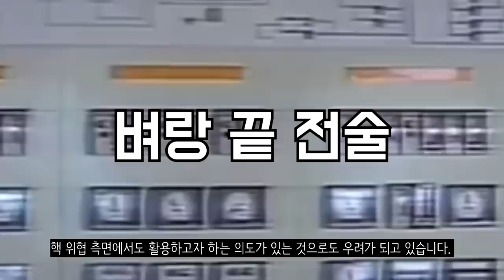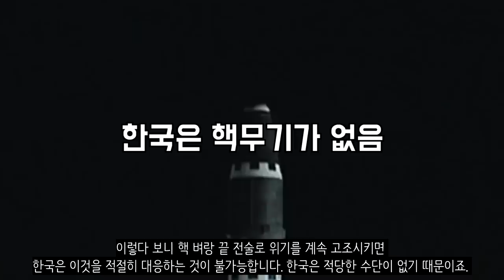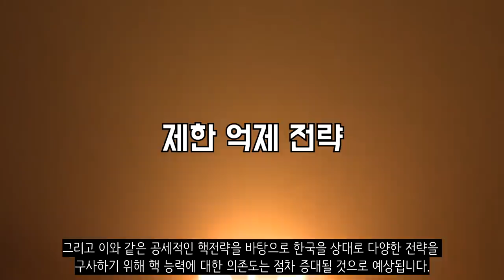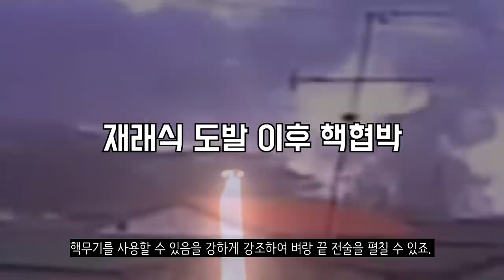북한은 절대로 "핵"을 포기하지 않습니다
한국경제 (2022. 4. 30) - 김정은 적대세력 지속되는 핵위협 필요시 선제적 제압

Wall Street Journal (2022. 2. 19) - Brinkmanship’: Pushing Danger to Its Farthest Edge.

외교부 (2013) - 제네바 미북 기본합의문(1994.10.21)

외교부 (2005) - [제4차 6자회담 2단계회의] 9.19 공동성명

Powell, R (2015) - Nuclear Brinkmanship, Limited War, and Military Power

Geller, P.-J (2022) - Putin’s Dangerous Nuclear Brinkmanship in Ukraine. The Heritage Foundation

한국일보 (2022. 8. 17) - 尹 취임 100일에... 北, 서해상으로 순항미사일 2발 발사

KBS (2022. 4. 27) - 김정은 “핵무력 급속도로 강화…근본이익 침탈시 결행”

뉴시스 (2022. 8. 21) - 北 "핵무력 완성, 최고의 경지"…김정은 정권 10년 평가

조선일보 (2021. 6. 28) - “김정은 핵전략, ‘선제 不사용’서 ‘허용’으로 바뀌고 있다”

미국의 소리 (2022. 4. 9) - [워싱턴 톡] “김여정 발언, 핵무기 사용 의지 시인한 것…연합훈련 재개해야”